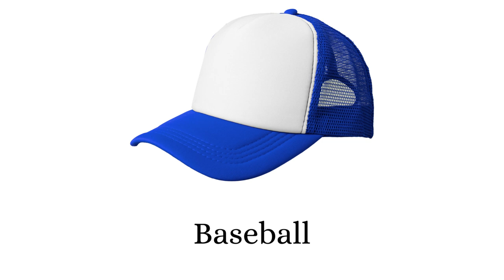Vocabulary of things|Types of Hats:hats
Vocabulary of things:
Types of hats